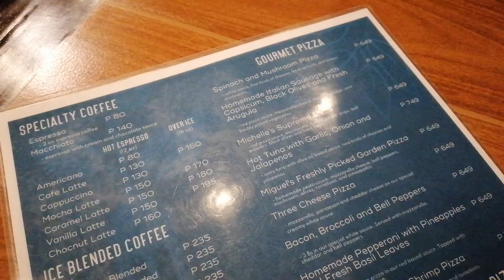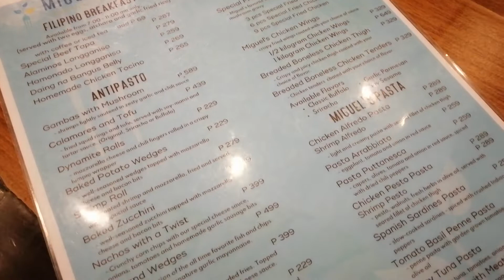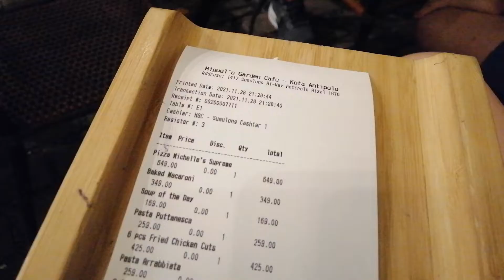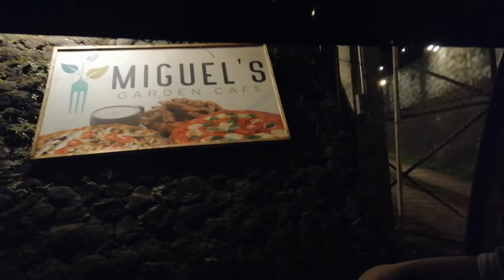Miguel's Garden Cafe | Sumulong Highway Antipolo, Rizal.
"FOOD DISHES" we ordered is one the greatest highlights in this video. It's a birthday dinner held on November 28, 2021 in Miguel's Garden Cafe, along Sumulong Highway Antipolo, Rizal. This video also shows the entire premises of the restaurant.

fb prod pg @thehouseofcarmina
carmnescence.blogspot